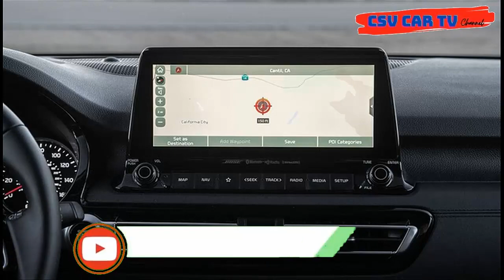Tết mà có mẫu Ô tô SUV này đi thì còn gì bằng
Peugeot 2008 là mẫu SUV tiếp theo của thương hiệu Pháp Peugeot được Thaco phân phối tại Việt Nam, sau 3008 và 5008. Đây cũng là lựa chọn SUV hạng B hiếm hoi được định vị thuộc phân khúc cao cấp, tiệm cận xe sang. Mẫu xe hiện có mức giá 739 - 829 triệu đồng, tương ứng với 2 phiên bản Active và GT-Line.
Kia Seltos cũng là "tân binh" có màn ra mắt thành công khi sớm ghi nhận doanh số tốt và không ít lần rơi vào tình trạng chậm trễ giao xe cho khách hàng. Mẫu xe có giá bán dễ tiếp cận hơn đáng kể khi so sánh với đối thủ. Phiên bản Seltos 1.4 Premium cao nhất hiện được niêm yết giá 719 triệu đồng, thấp hơn 2008 Active 20 triệu đồng.

Talking about car insurance companies, online car insurance and auto insurance quote:
- Luxury cars